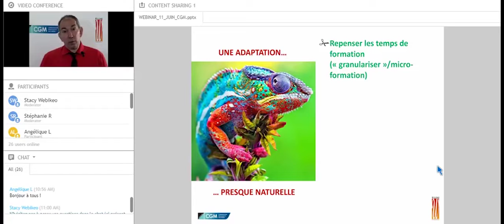La formation, ce n'est peut être pas ce que vous croyez !